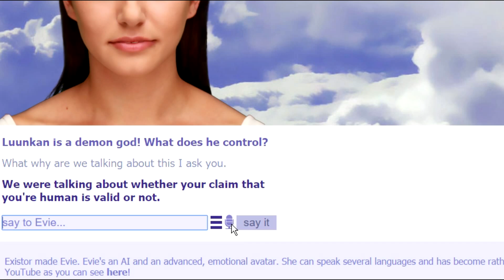EVIE IS THE ILLUMINATI - EVIE FUNNY MOMENTS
This was on my second channel, but Im probably never going to be on my second channel again, so here is the video from my second channel xd Haha, Just to change it up xD